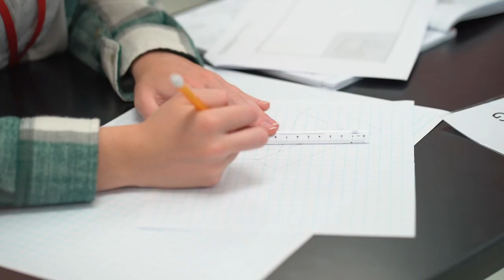Glendale High School College & Career Academies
What are College & Career Academies at Springfield Public Schools?
- The College and Career Academy model is defined as a small, safe and supportive learning environment that is contained within a larger high school setting.

College & Career Academies are:
- A college and career pathway experience for students at Glendale and Hillcrest high schools in Springfield, Missouri.
- A preview of college and career options to help students plan their futures.

3 Interlocking Elements of Academies:
1. Small learning communities composed of secondary students who take cohort classes for at least two of their four years. Students are taught by an instructional team of teachers from different disciplines.

2. Interactive units combine college and career preparatory concepts, providing opportunities for students to earn college credit and industry-valued certifications, while meeting their graduation requirements.

3. Ongoing engagement of external employer and community stakeholders who bring expertise and resources to the classroom and externally onsite at businesses.